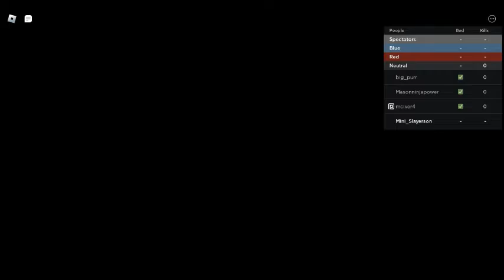Bedwars is so fun un